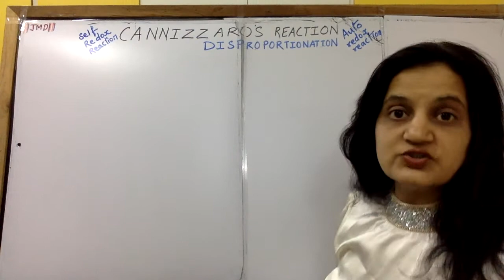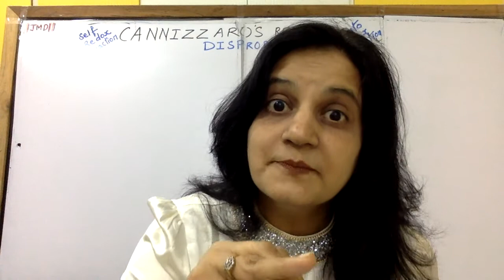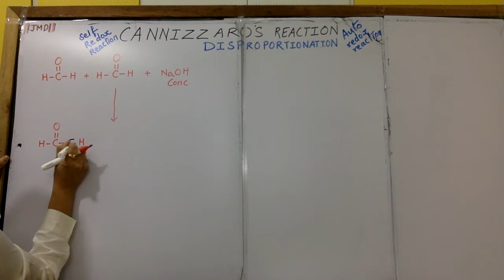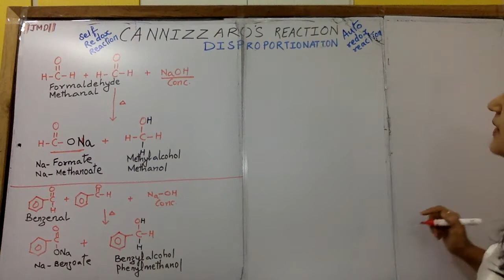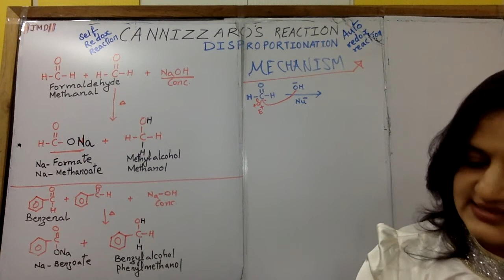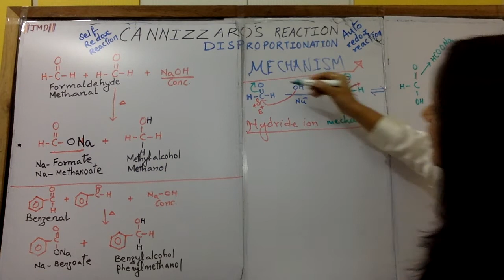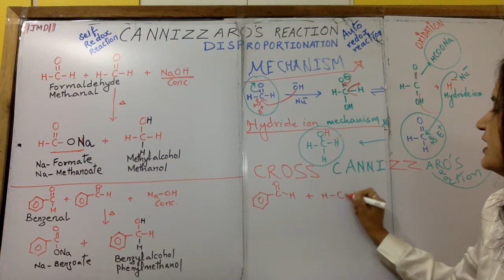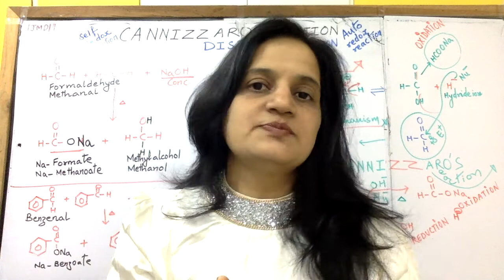CANNIZZARO'S REACTION and CROSS CANNIZZAROS REACTION LECTURE 13 by SIMPLE RAJENDRA SHUKLA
CANNIZZRO'S REACTION THE DISPROPORTIONATION
 BY
 SIMPLE RAJENDRA SHUKLA